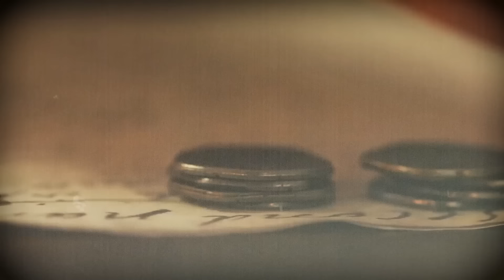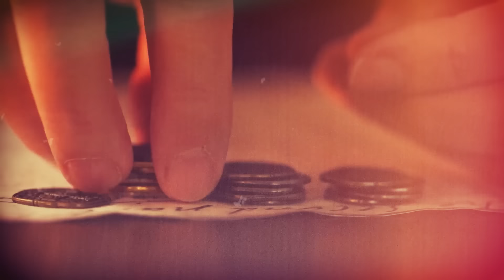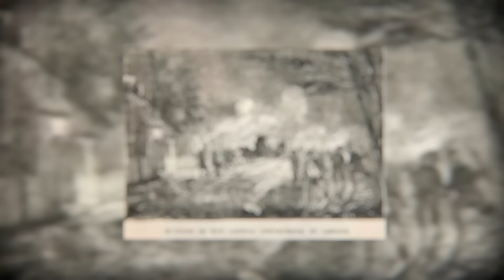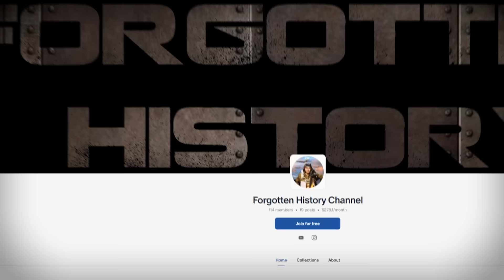TRUTH about Benedict Arnold - Forgotten History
Every American knows the name Benedict Arnold. Most think they know the full story but do they? His name is synonymous with high treason and treachery. But very few people know the real story behind the man, what he accomplished, what his fellow leaders felt about him, what his men thought of him and why he did what he did. Written and Hosted by Colin D. Heaton. Forgotten History is a 10th Legion Pictures Production.

Sources:
Arnold, Benedict (September 25, 1780). "Letter, Benedict Arnold to George Washington pleading for mercy for his wife". Library of Congress (George Washington Papers).
Smithsonian Magazine
USNI.org
Murphy, Jim (2007). The Real Benedict Arnold. New York: Houghton Mifflin Harcourt. ISBN 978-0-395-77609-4. OCLC 85018164
Brandt, Clare (1994). The Man in the Mirror: A Life of Benedict Arnold. New York: Random House. ISBN 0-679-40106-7.
Flexner, James Thomas (1953). The Traitor and the Spy: Benedict Arnold and John André. New York: Harcourt Brace. OCLC 426158.
Lomask, Milton (October 1967). "Benedict Arnold: The Aftermath of Treason". American Heritage Magazine.
Martin, James Kirby (1997). Benedict Arnold: Revolutionary Hero (An American Warrior Reconsidered). New York University Press. ISBN 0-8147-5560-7.
Vital Records of Norwich, 1659–1848. Norwich, CT: Hartford: Society of Colonial Wars in the State of Connecticut. 1913. p. 153. OCLC 1850353. Retrieved January 25, 2008.
Showman, Richard, ed. (1983). The Papers of General Nathanael Greene. Chapel Hill: University of North Carolina Press. ISBN 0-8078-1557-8.
Randall, Willard Sterne (1990). Benedict Arnold: Patriot and Traitor. William Morrow and Inc. ISBN 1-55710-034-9.